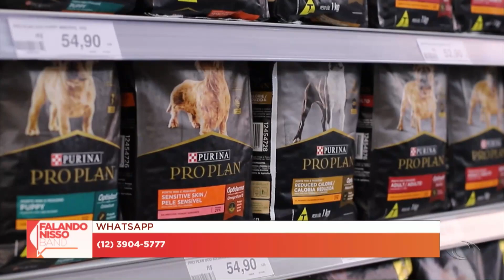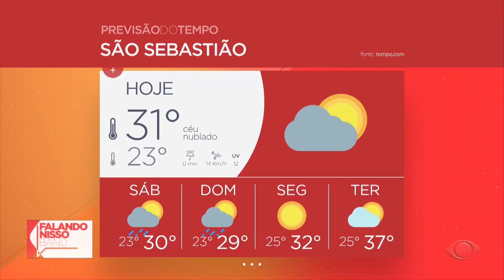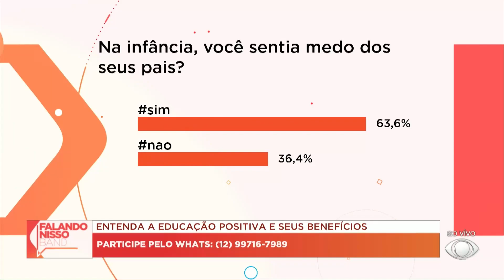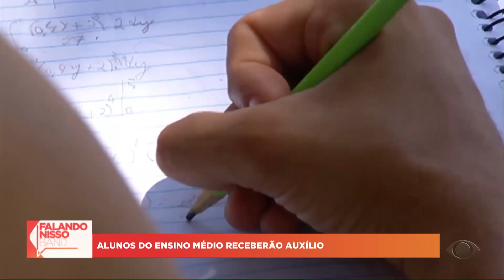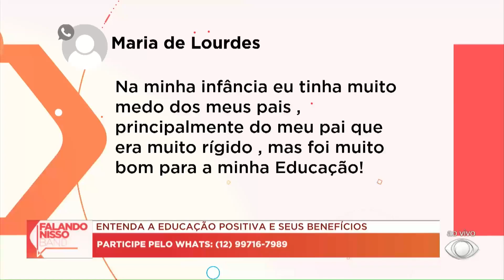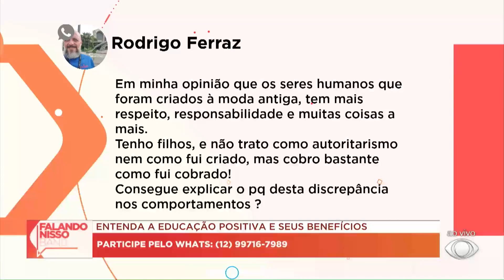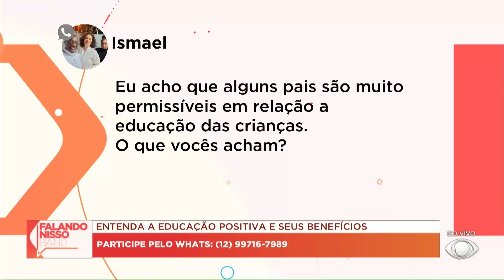Falando Nisso Band - 09/02/2024